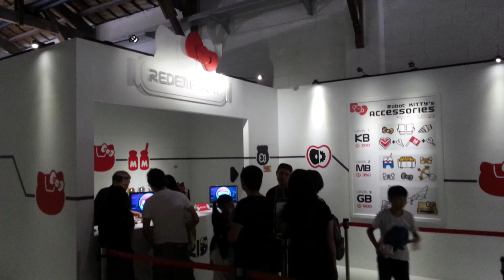20130920 hello kitty 展, 新竹城隍廟, 華山文創